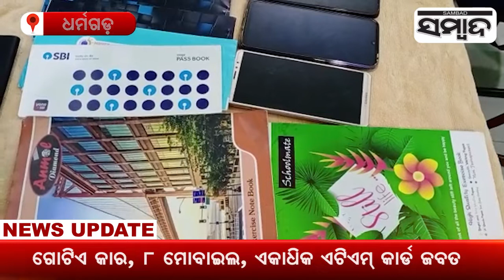IPL Betting Scam Exposed With 70 Thousand Cash At Dharamgarh In Kalahandi | Sambad